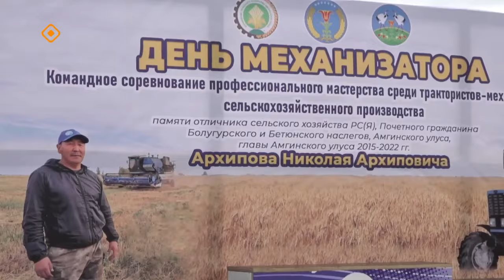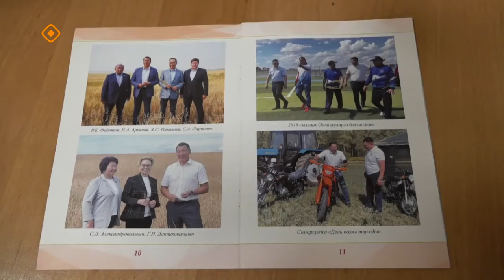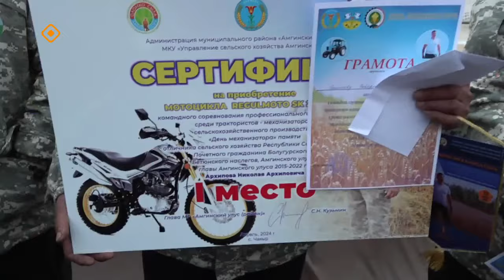«Дойдум дьоно»: Николай Архипов аатынан күрэх (08.05.24)